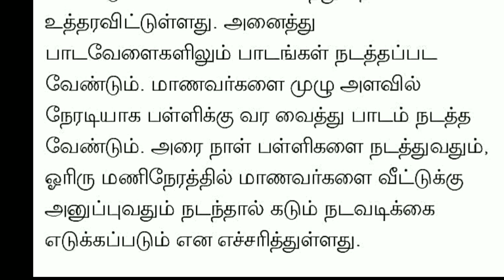TN 10,11,12TH STD FIRST COMMON REVISION EXAM-22 FEB-09 TN 1-9TH SCHOOLS AGAIN HOLIDAY TN GOVT UPDATE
TN 1-12TH STD SCHOOLS HOLIDAY AFTER TN ELECTION II 1-12TH  AGAIN SCHOOLS LAEVE TN GOVT OFFICIAL NEWS
TN 11TH STD FIRST COMMON REVISION EXAM-22 II 3 மாவட்டங்களில் 11 ஆம் வகுப்பு II +1 PUBLIC EXAM UPDATE
TN 1-12TH STD SCHOOLS HOLIDAY LATEST NEWS II TAMIL NADU SCHOOLS LEAVE TN GOVT OFFICIAL MEETING! NEWS
TN 11THSTD COMMON FIRST REVISION EXAM-22 FEB-09 TN DISTRCTS EDUCATION DEPARTMENT 🔴OFFICIAL TIMETABLE
TN 11,12TH STD TN EDUCATION DEPARTMENT LATEST UPDATE II TN 11,12TH IMPORTANT NEWS 🔴 BREAKING NEWS
TN 10,12TH STD STUDENTS 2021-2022 FREE LAPTOP TN EDUCATION DEPARTMENT LATEST OFFICIAL NEWS 🔴BREAKING

TN 10,12TH STD FIRST REVISION EXAMINATION-2022 FEBRUARY-09 REVISION EXAM OFFICIAL GUIDELINES 🔴JUSTIN
TN 11TH STD PUBLIC EXAM CANCEL? DISTRICT'S LEVEL EXAM II TN 11TH MOTIVATION EXAM-2022 FEB-9 SYLLABUS
TN 11TH STD PUBLIC EXAM-2022 ALL PASS LATEST NEWS TN GOVERNMENT OFFICIAL MEETING 🔴 BREAKING NEWS
TN 11TH STD PUBLIC EXAM-22 CANCEL TN EDUCATION DEPARTMENT OFFICIAL MEETING LATEST II TN +1 ALL PASS
TN 11THSTD REVISION EXAM-2022 LATEST UPDATE II TN 11TH STD MOTIVATION TEST-22 FEBRUARY-09 TIME TABLE
TN 10,11,12TH STD EXAMINATION-2022 TN EDUCATION DEPARTMENT LATEST 38- DISCTRICT OFFICIAL NEWS JUSTIN
TN 10,11,12TH STD REVISION EXAMINATION-2022 FEB-09 II TN 11TH STD STUDENTS REVISION?? OFFICIAL NEWS

TN 10,12TH STD FIRST COMMON REVISION EXAM-2022 FEBRUARY-09 TN EDUCATION DEPARTMENT OFFICIAL SYLLABUS

TN 1-12THSTD SCHOOLS REOPENING TN EDUCATION MINISTER OFFICIAL ANNOUNCEMENT TN SCHOOL REOPENING NEWS
TN SCHOOLS COLLEGES REOPENING LATEST NEWS II FEBRUARY-4 SCHOOLS REOPENING FIRST REVISIONS EXAM-2022
TN 1-12TH SCHOOLS REOPENING FEBRUARY-1 TOMORROW TN HEALTH DEPARTMENT OFFICIAL ANNOUNCEMENT 🔴BREAKING
TN 10,12TH FIRST SECOND COMMON REVISION EXAM-22 OFFICIAL TIMETABLE EDUCATION DEPARTMENT OFFICIALNEWS
TN 10,12TH FIRSTCOMMON REVISION EXAM-22 STATR FEB-9 SYLLABUS TIMETABLE EDUCATION DEPARTMENT RELEASED
TN 10,12TH STD FIRST SECOND COMMON REVISION EXAMINATION-2022 OFFICIAL TIME TABLE RELEASED 🔴BREAKING
TN 1-12TH SCHOOL COLLEGES REOPENING CANCEL LATEST NEWS  TN SCHOOL COLLEGES NO REOPEN?🔴 OFFICIAL NEWS
TN SCHOOL COLLEGES REOPENING FEB-1 POSTPONE 🔴 பள்ளி கல்லூரிகள் மீண்டும் திறப்பதில் சிக்கல் ##JUSTIN

TN 1-12TH STD SCHOOLS REOPENING FEBRUARY-1 POSTPONE II SCHOOLS REOPEN FEBRUARY-15 ONLINECLASS JUSTIN
TN 1-12TH STD SCHOOLS REOPENING FEBRUARY-1 TN 38 DISTRICT'S CEO OFFICIAL ORDER LATEST NEWS 🔴BREAKING
unofficial SchoolHoliday TnSchools Postpone

😳 தமிழகத்தில் பிப்1ம் தேதி முதல் பள்ளி திறப்பு ரத்து ?

தமிழகத்தில் பிப்1ம் தேதி முதல் பள்ளிகளை திறக்கலாம் என்ற முடிவை வாபஸ் பெற வேண்டும் என்று மாணவர்கள் கோரிக்கை விடுத்துள்ளனர்.

மருத்துவக் குழு பரிந்துரையை ஏற்று, பிப்.1 முதல் பள்ளிகள் இயங்கும் என்று அமைச்சர் அன்பில் மகேஷ் அறிவித்த நிலையில், இந்த அறிவிப்பை ரத்து செய்து, இன்னும் சில நாட்களுக்கு பள்ளி திறப்பதை தள்ளிவைக்க வேண்டும் என மாணவர்கள் கோரிக்கை விடுத்துள்ளனர்.
🏫MaanavanAasiriyar

இந்த கோரிக்கையை தமிழக அரசு விரைவில் முடிவு எடுக்கும் என்று கூறப்படுகிறது.

🏫 For more Educational News Join Now MaanavanAasiriyar

TN 1-12TH SCHOOLS FEBRUARY-1 POSTPONE LATEST SCHOOLS REOPENING SHOULD BE IN  ROTATION 🔴BREAKING NEWS
TN 1-12TH SCHOOLS REOPENING POSTPONE LATEST NEWS  TN SCHOOLREOPENING FEB-1 பள்ளிகள் திறக்க எதிர்ப்பு

TN 1-12THSTD SCHOOLS REOPENING FEBRUARY-1  POSTPONE LATEST NEWS TN GOVT REQUEST OFFICIAL NEWS JUSTIN
TN 10,11,12THSTD PUBLIC EXAMINATION-22 TN EDUCATION DEPARTMENT MARCH-1 MEETING OFFICIAL NEWS 🔴JUSTIN
TN 1-12THSCHOOLS REOPENING FEBRUARY-1 NO ROTATION BASED முழுமையாக பள்ளிதிறப்பு ஆதரவும்!!எதிர்ப்பும்?
TN 1-12TH FEBRUARY-1 SCHOOLS REOPENING GUIDELINES TN 38 DISTRICT'S CEO EDUCATION DEPARTMENT RELEASED
TN 1-12TH STD SCHOOLS REOPENING FEB-1 POSTPONE OF SCHOOLS REOPENING FOR 15 DAYS!?!? 🔴 BREAKING NEWS
TN 1-12THSTD SCHOOL COLLEGES FEBRUARY-1 REOPENING POSTPONE REQUEST பள்ளி கல்லூரி திறப்பு எதிர்ப்பு!!
TN SCHOOL COLLEGES LATEST NEWS TN 1-12THSTD PUBLIC EXAM COLLEGES SEMESTER TN GOVT OFFICIAL NEWS
TN 1-12TH STD SCHOOLS REOPENING FEB-1 TN CM & EDUCATION DEPARTMENT MEETING UPDATE OFFICIAL NEWS
TN 1-12TH STD SCHOOLS REOPENING FEB-1 LATEST TN SCHOOLS REOPEN SHIFT BASED TN GOVT OFFICIAL NEWS
TN 10,11,12TH STD SCHOOLS REOPENING ON FEBRUARY CM TODAY LOCK DOWN OFFICIAL MEETING II 10-12 REOPEN

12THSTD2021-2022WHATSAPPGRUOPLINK